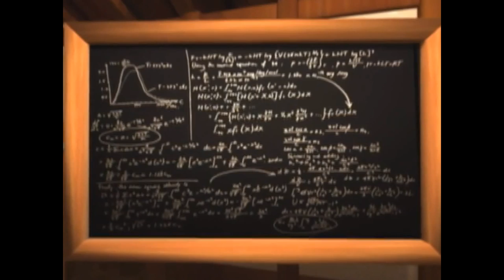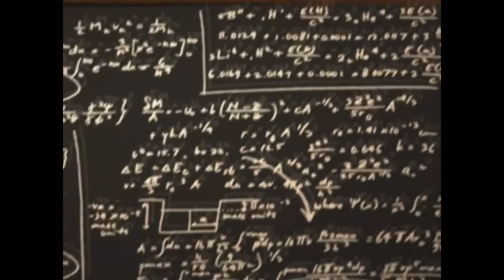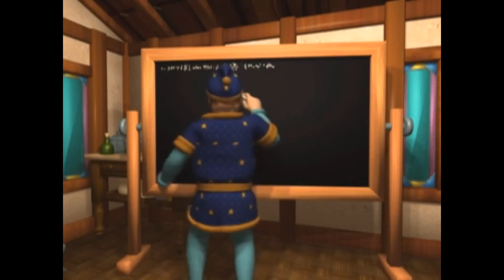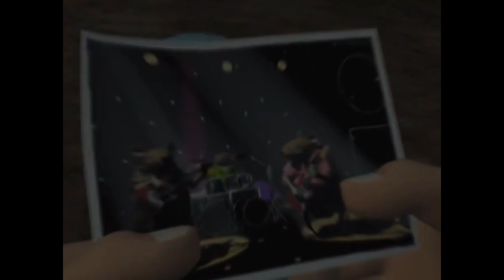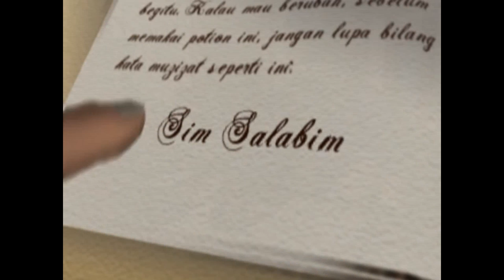Wizard So So: Fun Magical Adventure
Wizard So So: Fun Magical Adventure belongs to VeBran Animation Studios, Celebrity Video Distribution, and Director Rina Wayanti. It can be streamed and purchased on Amazon

Description from the Amazon page:
"This 3D animation contains two films.

(1) Wizard So So and The Barn Rats: In this adventure, Wizard So So helps Kitty the cat to get rid of three big barn rat bullies from Farmer Fred's barn. The rats steal a lot of food from the barn and make a lot of mess everywhere. They are determined to stay and will fight to do so. The Wizard and Kitty have to come up with a good plan and solid team work to solve this problem.

(2) Wizard So So and The Real Dragonfly: Wizard So So's friend, the Dragonfly, wishes to become a real dragon that can fly. The Wizard loves his animal friends and is always willing to help. But, this time, he learns that not all wishes should come true and that change is not always good."

Some fantastic reviews, found on the Amazon page:

"Where to begin, one of the best films of our generation, no humankind. The lessons taught exceed what one can even imagine. Wizard So So - you have truly changed my life and touched my spirit in a way that I can only describe as, magical. What a wild magical adventure I've been taken on. i'm lost for words, I am overcome with emotion. Wizard So So, you have taught me more about myself than I could ever know. You make me who I am." - Madison

"I wish it was possible to award less than one star. This "movie" is terrible. A cat's legs don't bend like that. i will have nightmares for weeks. Please for the love of all that is right, do not watch this abomination." - Jacob T.

"This movie helped me find God. Thank you Wizard So So, you've truly changed me and made me realize that I should not eat my friends. Also, thank you for teaching me that doing drugs is cool. I like your bong collection, we should hang out sometime and get frisky. Stay cool and read your bibles kids." - Bree

"So SO BAD." - Chey E.